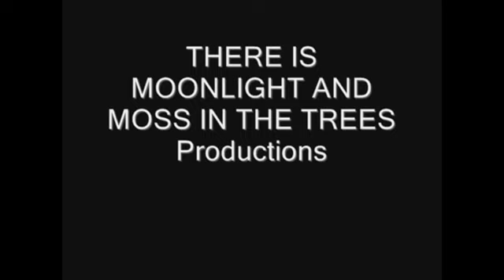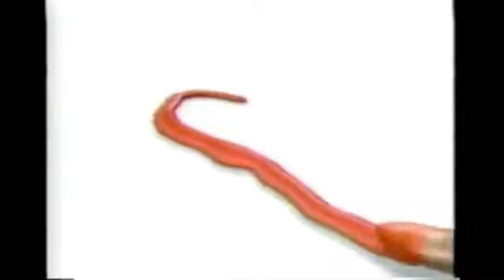Logo Mania Rewind 71